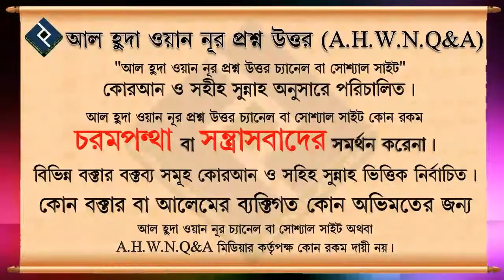ঈদের দিনের সুন্নাত ᴴᴰ┇শাইখ বশির বিন আব্দুল্লাহ